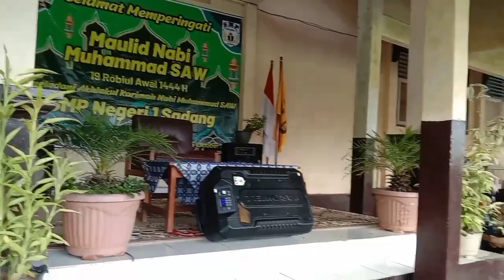pra acara maulid Nabi Muhammad SAW. SMPN 1 SADANG